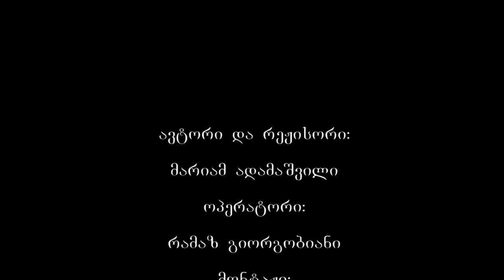წუღრუღშენი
ქვემო ქართლში, ქალაქ ბოლნისიდან 10 კილომეტრის დაშორებით, ფოლადაურის ხეობაში, მთის კალთაზე მდებარეობს წუღრუღაშენის მონასტერი. ამ ადგილს ვახუშტი ბაგრატიონი ბოლნისის მცირე მთას უწოდებს. საქტიტორო წარწერიდან კი ვიგებთ, რომ ტაძარს „გუნბადი“ ეწოდებოდა, წუღრუღაშენი კი მომდევნო საუკუნეებში შერქმებია.
ვახუშტი ბაგრატიონი შემდეგ ცნობას გვაწვდის: "პირისპირ ამ ეკლესიისა არის მონასტერი წუღრუღაშენის, გუმბათიანი, შვენიერ ნაშენი შვენიერს ადგილს და აწ უქმ არს”.  აქედან ჩანს, რომ 18ე საუკუნის დასაწყისში წუღრუღაშენი მოქმედი მონასტერი არ არის, თუმცა როდის გაუქმდა, ცნობილი არაა.  ვახუშტის შემდეგ, თითქმის საუკუნეზე მეტი ხნის განმავლობაში, წუღრუღაშენის ტაძარზე არაფერი ისმის. მხოლოდ 1853 წ. მკვლევარმა, პოლკოვნიკმა ი.ბართოლომეიმ გადაიღო წარწერები, რომლებიც გამოსცა აკად. მ.ბროსემ ფრანგული თარგმანითა და კომენტარებით. ი.ბართოლომეი არ ყოფილა დაინტერესებული თვით ძეგლით და არაფერს წერს მასზე, გარდა იმისა, რომ სახურავი მცენარეებით იყო დაფარული და სამხრეთ კარიბჭე მოშლილი.
წუღრუღაშენის შესახებ ისტორიულ წყაროებში თითქმის არავითარი ცნობა არ მოგვეპოვება. მცირე რამ ვიცით ეკლესიის შესახებ, ტაძრის ფასადებზე არსებული წარწერებიდან. წარწერა, რომელიც ყველაზე უკეთ არის შემორჩენილი დასავლეთის ფასადზეა, კარის მარჯვნივ. ამ ვრცელ წარწერაში მოხსენიებული არიან „მეფეთ მეფე გიორგი“ და წუღრუღაშენის ამშენებელი „ჰასან არსენის ძე“. ამ უკანასკნელის შესახებ არაფერია ცნობილი, თუმცა რადგანაც წუღრუღაშენი 13ე საუკუნის პირველი ნახევრის ძეგლთა კატეგორიას განეკუთნება, შესაძლოა ვივარაუდოთ, რომ მეფეთა მეფე გიორგი არის თამარის მემკვიდრე მიორგი IV–ლაშა.
წუღრუღაშენის ეკლესიის გეგმა მოქცეულია გარეთა სწორკუთხედში, ხოლო შიდა სივრცე შექმნილია ჯვრის მკლავებისგან. ტაძრის მაღალღეროვან გუმბათის ყელს საქართველოში მსგავსი არ მოეძებნება. გამორჩეულია ფასადების დეკორით. წუღრუღაშენი გეგმით ბეთანია-ქვათახევ-ფიტარეთის ჯგუფს მიეკუთვნება, მაგრამ უფრო პატარაა და გუმბათის ყელსაც ძლიერ აზიდული პროპორციები აქვს.  ჩრდილოეთის მხარეს ეკლესიას მოგვიანო ხანის მინაშენი აქვს, როგორც ჩანს, საგავარეულო საძვალე-ეკვდერი.
ტაძრის ინტერიერში სამხრეთ კედელში, კარის გვერდით არის ნიში,სამალავი (დაახლოებით იმხელა, ხელი რომ შეეტიოს) სადაც არის ქვა ჩადგმული რომლეზეც გამოსახულია ბოლნური ჯვარი მოჩუქურთმებულ წრეში და ქართული წარწერა. გადმოცემით სამალავის და მასში ასეთი უცნაური ფუნქციური რელიეფის არსებობა უკავშირდება ქართველ და არაქართველ მოსახლეობას შორის დაპირისპირებას.
ამ ეპოქისათვის ინტერიერის დეკორატიულად მორთვა აღარაა დამახასიათებელი. ამ პერიოდში ტაძარი ილესება და შემდეგ ხდება მისი მოხატვა. წუღრუღაშენში ინტერიერი მხოლოდ ქვედა ნაწილში ყოფილა მოხატული. ამჟამად მხატვრობის მხოლოდ ფრაგმენტებია შემორჩენილი. გუმბათის ყელი ოსტატმა მოხატვის მაგივრად ყვითელი ქვის სწორად ნათალი კვადრებით შემოსა. როგორც წესი გუმბათის ყელის დამაგვირგვინებელ ნახევარსფეროში მაცხოვრის გამოსახულებაა ხოლმე, ამ შემთხვევაში ოსტატმა მოხატვის ნაცვლად რელიეფური ჯვარი განათავსა. რომელიც სარკმელებიდან შემოსული სინათლის ფონზე შესანიშნავი სანახავია.
ხუროთმოძღვრის სახელი ტაძრის ფასადებზე ახლა აღარ იკითხება. მაგრამ ერთი რამ ცხადია: დიდად დახვეწილი გემოვნების კაცი ყოფილა ხუროთმოძღვარი. ჩალისფერი, ოქროსფერი, ღვინისფერი და ცისფერი ქვიშა-ქვის თლილი კვადრებით ტაძრის პერანგის შეკერვა საფრთხილო იყო, რადგან მცირეოდენი გამის დარღვევა, ფერწერულად ლაღი ხატოვნების ნაცვლად, ჭყეტელა ფონს შექმნიდა. განსაკუთრებულად აღსანიშნავია ტაძრის ჩუქურთმები, გუმბათის ყელის ორნამენტები. ღრმად ნაკვეთი ჩუქურთმების გრეხილებსა და წნულებს აღფრთოვანებაში მოჰყავს მნახველი. ჩუქურთმის მჭრელს არსად ეჩქარებოდა — აყვავებული საქართველოს მშვიდ გარემოში მას შეეძლო, ერთ მცირე დეტალზე თუნდაც დღეები დაეხარჯა. რა იცოდა, რომ აქაურობას ჯალალედინელთა საომარი ყიჟინა გადაუვლიდა, ყოველივეს ცხენთა ფლოქვები გადათელავდა, ცეცხლი გადაწვავდა, სისხლი მორწყავდა. როგორღაც მაინც გადარჩა ტაძარი, გადარჩა აზრი, გადარჩა ხსოვნა და იმედი. მას შემდეგ არაერთხელ აღდგა წუღრუღაშენი, აღდგა ქართველის ფაქიზი ხელით და ახლა იქ მამათა მონასტერია დაფუძნებული.